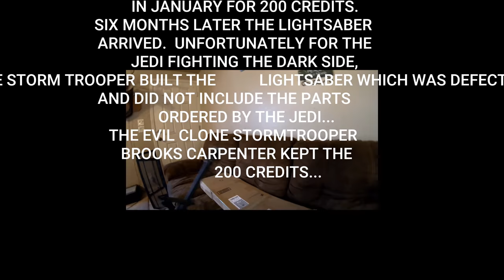Lightsaber scam company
Six months ago we invested $200 of hard earned cash to have a custom lightsaber built by Brooks Carpenter at his company called Carp's Customs Cosplay and Props (CCCP?) We ordered a photon blade and requested loud sound effects. After 6 months we had to make plans to drive to Idaho and begin a small claims lawsuit. For 6 months our communication was ignored most of the time and when the lightsaber arrived it did not have functioning sound. The hilt was pre-purchased and mailed to Mr. Carpenter. Luckily he sent it back. It was more valuable than the dim, broken wire lightsaber he sent us.  Our hopes to film a Star Wars fan film were ruined.